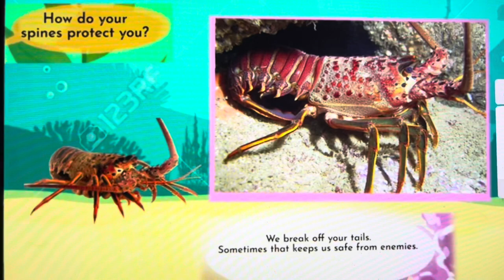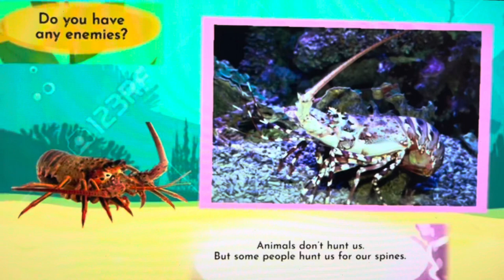Meet the Animals 65 Spiny Lobster Little Fox